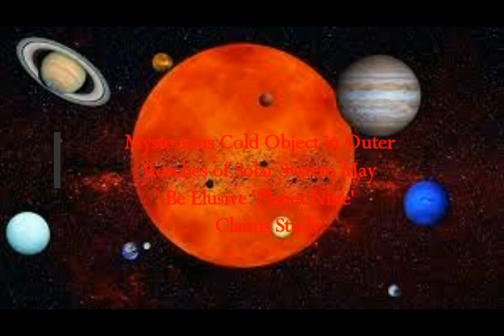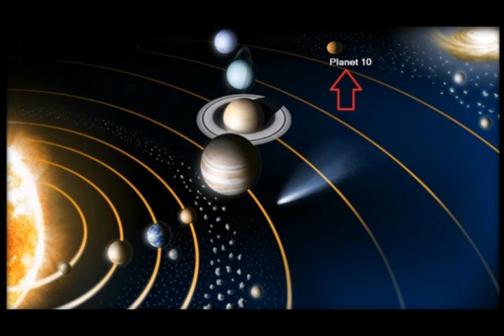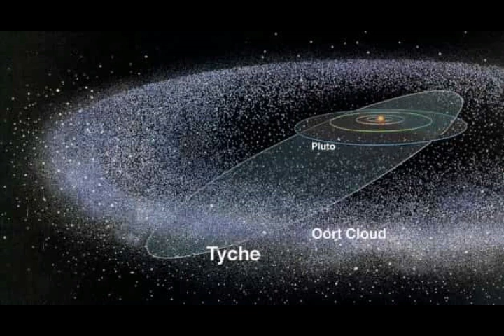**Just In! Mysterious Cold Object in Outer Reaches of Solar System May Be Elusive PLANET NINE-X.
Please Support:
2) Thumbnail image - planet x over NYC livecam Youtube.jpg